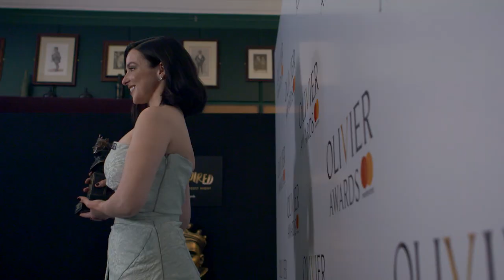Relive the 2018 Olivier Awards with Mastercard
The Olivier Awards with Mastercard held in the majestic Royal Albert Hall on the 8 April 2018 celebrating the best of British theatre.